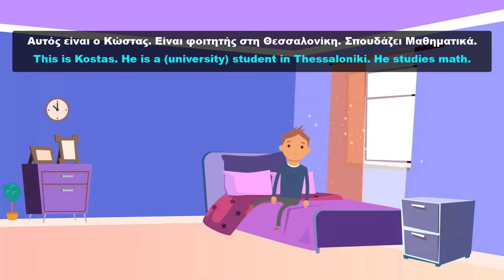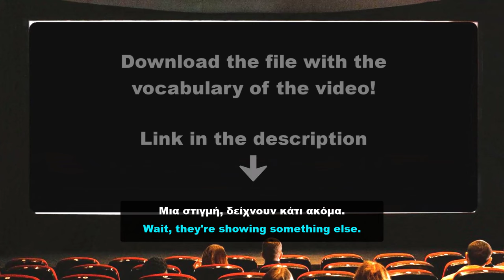Short animated film in GREEK! | A love story | Μία ιστορία αγάπης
Γειαααα! Learning a language, first of all, should be a fun process. This BEGINNER level short film will allow you to practice your listening in Greek and have fun at the same time!